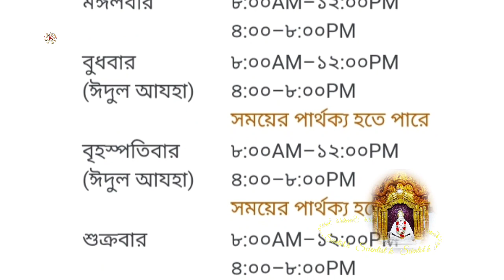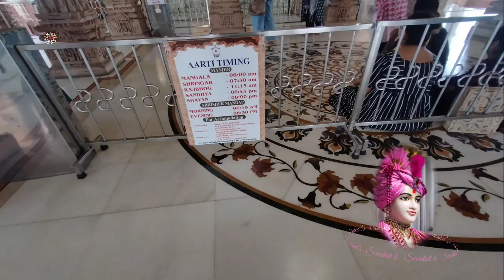Sri Swami Narayan mandir • Pailan Mandir • West Bengal 2023